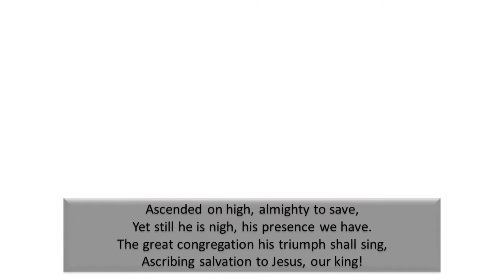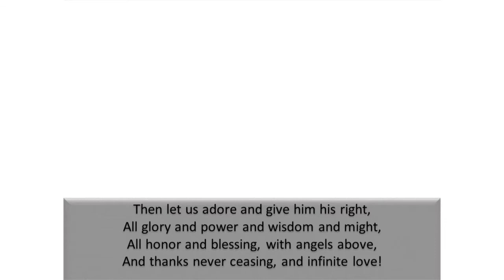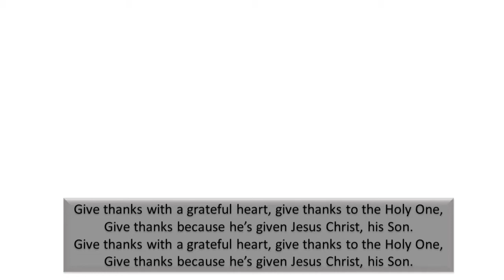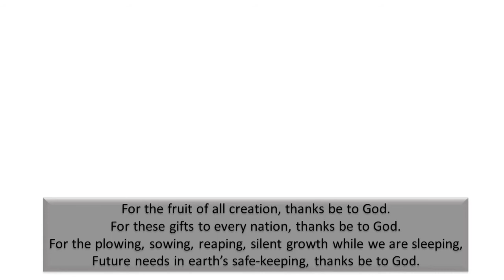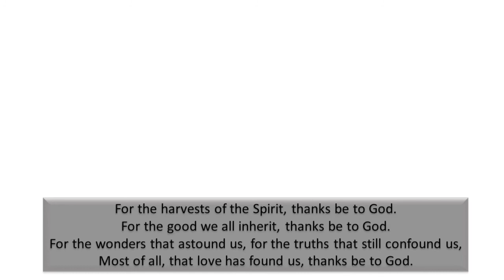Sunday Morning Worship - October 18, 2020